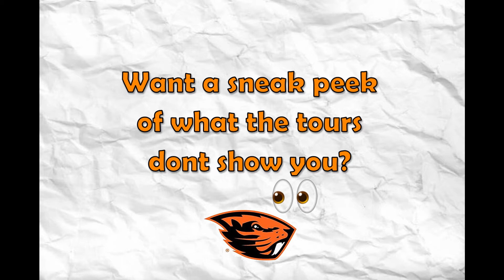Barstoolbeavs edit #7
Introduction to class of 2024